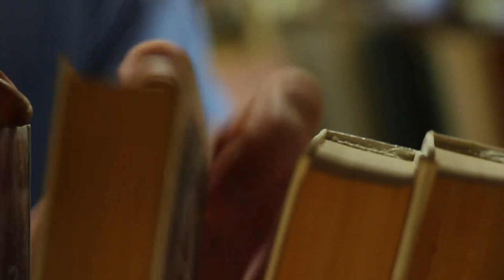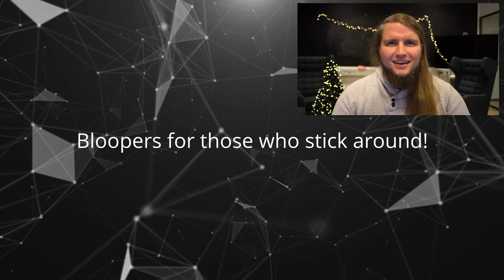science-backed strategies to LEARN ANYTHING | How I learned machine learning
How to learn ANYTHING you want
from languages to machine learning,
from cleaning to quantum physics

[CC] Closed Captioning available

Corrections:
None yet.

Want to map out your machine learning journey?
(before I make a video about it)
You can use my overview of essential skills with free courses

[1] Not all topics are created equal. Different topics have different accessibility:
Koriat, A. (1993). How do we know that we know? The accessibility model of the feeling of knowing. Psychological Review, 100(4), 609-639.

[2] Context matters for learning. Placing new knowledge in an existing framework is necessary for effective learning:
Bransford, J. D., Brown, A. L., & Cocking, R. R. (2000). How People Learn: Brain, Mind, Experience, and School. Washington, DC: National Academy Press.

[3] Immersion for deliberate practice.:
Ericsson, K. A., Krampe, R. T., & TeschRömer, C. (1993). The Role of Deliberate Practice in the Acquisition of Expert Performance. Psychological Review, 100(3), 363-406.

Ultralearning is a nice book about immersion learning, however, it commits the fundamental flaw that you're supposed to exactly plan out your learning path, which obviously is impossible for a novice

[4] Deconstructing skills:
Richland, L. E., Zur, O., & Holyoak, K. J. (2007). Cognitive Supports for Analogies in the Mathematics Classroom. Science, 316(5828), 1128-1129.

Also check out the book: 4 hour chef, which goes into the idea of deconstructing skills for efficient and effective learning by Tim Ferriss

[5] Seek out weak spots and work on those. If you lack fundamentals, you will have problems when learning more complicated topics:
National Mathematics Advisory Panel. (2008). Foundations for Success: The Final Report of the National Mathematics Advisory Panel. Washington, DC: U.S. Department of Education.

Chapters:
0:00 Intro
0:55 Unknown Unknowns
2:23 Practice, Practice, Practice
4:00 Three Steps For Learning Anything
4:08 Deconstruct the Skill
5:04 Seek Out Uncertainty
5:44 Immerse yourself in the Skill
6:49 Create Projects
8:32 Finding Time
9:01 Recap

👋 Social